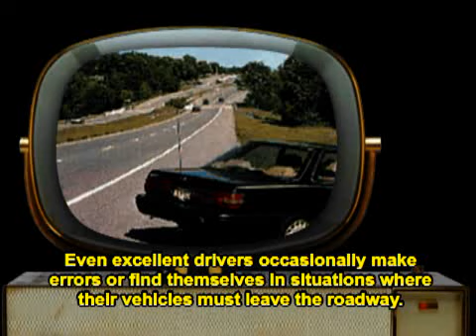Texas Driver's Safety Course - Roadside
This video shows you how to use the roadside for emergency situations. If you need to take a defensive driving class, take it all online. For more information and to register now please